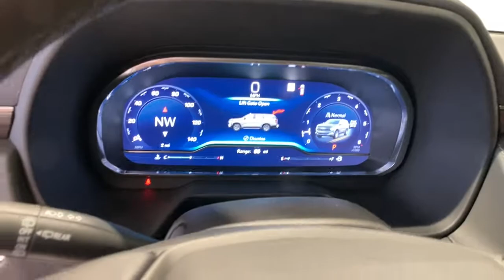2022 Chevrolet Suburban Redding, Eureka, Red Bluff, Chico, Sacramento, CA NR126164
EVERGREEN GRAY METALLIC New 2022 Chevrolet Suburban available in Redding, California at Lithia Chevrolet Redding. Servicing the Eureka, Red Bluff, Chico, Sacramento, CA area.
2022 Chevrolet Suburban 4WD 4dr Z71 - Stock#: NR126164 - VIN#: 1GNSKDKL6NR126164

Heated Leather Seats 3rd Row Seat Sunroof NAV Power Liftgate 4x4 Tow Hitch SUNROOF POWER PANORAMIC DUAL-PANE... SUSPENSION AIR RIDE ADAPTIVE. Z71 trim EVERGREEN GRAY METALLIC exterior and JET BLACK interior. READ MORE! KEY FEATURES INCLUDE: Leather Seats Navigation 4x4 Power Liftgate Rear Air Heated Driver Seat Running Boards Premium Sound System Satellite Radio Onboard Communications System Trailer Hitch Remote Engine Start Dual Zone A/C WiFi Hotspot Lane Keeping Assist Remote Trunk Release Privacy Glass Keyless Entry Steering Wheel Controls Child Safety Locks. OPTION PACKAGES: LPO 20 (50.8 CM) MULTI-SPOKE GLOSS BLACK WHEELS (dealer-installed) (Includes production (NZU) 20 machined aluminum wheels with Technical Grey pockets.) OFF-ROAD CAPABILITY PACKAGE includes (Z95) Magnetic Ride Control (F47) Air Ride Adaptive suspension and (G96) electric limited-slip differential LUXURY PACKAGE includes (WPD) Driver Alert Package content (UV2) HD Surround Vision (UKK) Rear Pedestrian Alert (A45) memory settings (DXR) outside heated power-adjustable power-folding body-color mirrors with driver-side auto-dimming and integrated turn signal indicators (N38) power tilt and telescopic steering column (KI3) automatic heated steering wheel (KA6) second row outboard heated seats (ATT) second row power 60/40 split-folding bench seats and (AS8) third row power 60/40 split-folding bench seats SUNROOF POWER PANORAMIC DUAL-PANE TILT-SLIDING with express-open and close and power sunshade SUSPENSION AIR RIDE ADAPTIVE TRANSMISSION 10-SPEED AUTOMATIC electronically controlled with overdrive includes Traction Select System including tow/haul (STD) Market Adjustment/Elo Theft Recovery System: This is a Market Adjustment of $5000.00 and Elo Theft Recovery System of $995.00 Horsepower calculations based on trim engine configuration. Please confirm the accuracy of the included equipment by calling us prior to purchase.